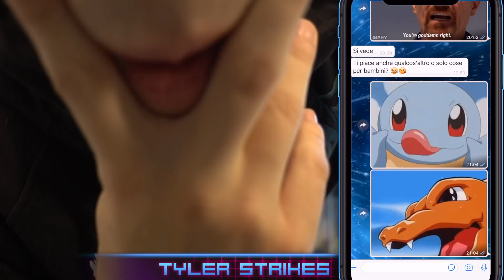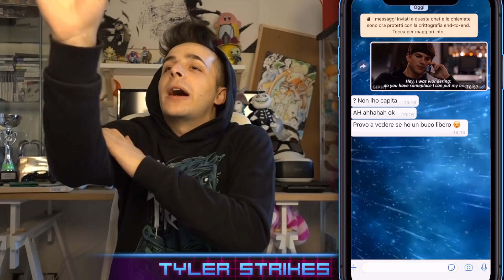RIMORCHIARE SU WHATSAPP USANDO SOLO GIF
Si torna alla caccia di nuove sfide e nuovi metodi assurdi per rimorchiare, stavolta proveremo a rompere il ghiaccio con le ragazze utilizzando soltanto le immagini animate di whatsapp, ovvero le GIF

NUOVO VIDEO OGNI GIOVEVÌ